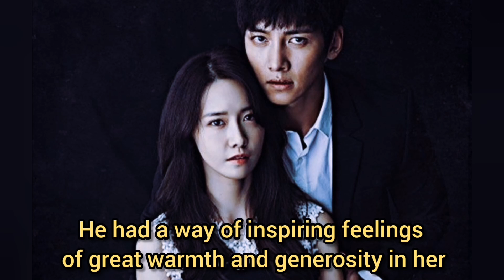Jichangwook x Yoona SNSD: The character of your relationship. (Horoscope reading)